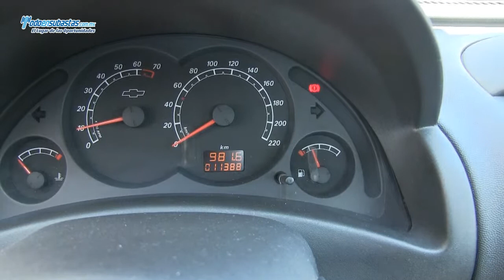Chevrolet / Tornado Paquete B Bedliner / 2011